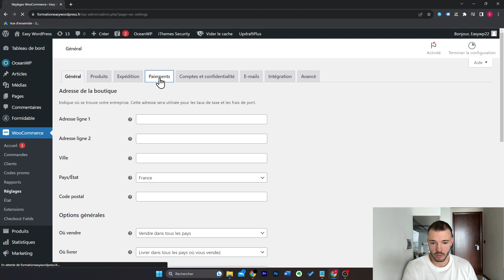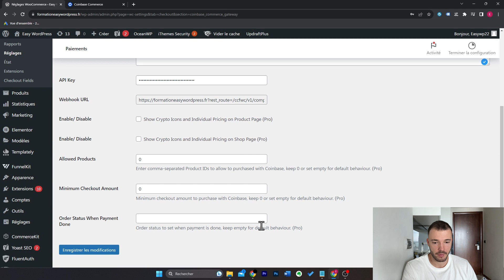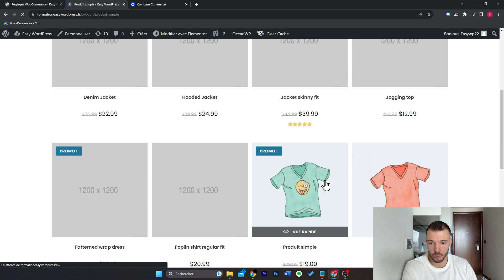Comment accepter les paiements en crypto sur WordPress & Woocommerce ? (Bitcoin ou autres)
Avec le plugin Coinbase Payments, vous pouvez très facilement accepter les cryptos comme moyen de paiements sur Woocommerce. Le client pourra payer avec un compte Coinbase ou directement en envoyant la cyrptomonnaie de son choix vers une adresse spécifique. Ensuite, le paiement sera validé sur Woocommerce.